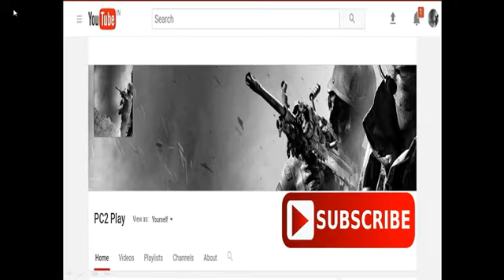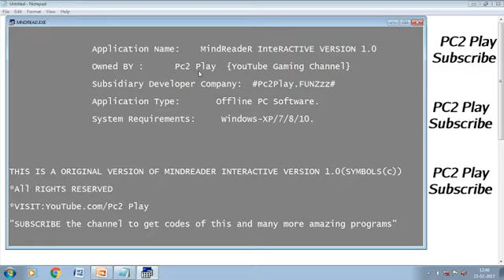Real Mindreader software made using C++.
A simple yet effective C++ program that uses  mathematics and logical algorithms to upgrade your pc to read your mind withthe help of a game.
Just try it and if you want coding then comments in the box below.